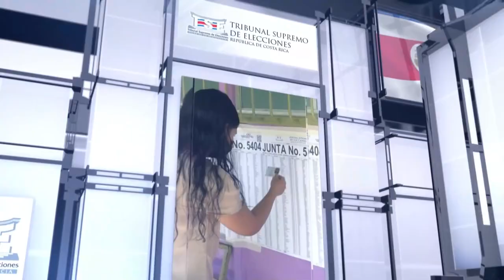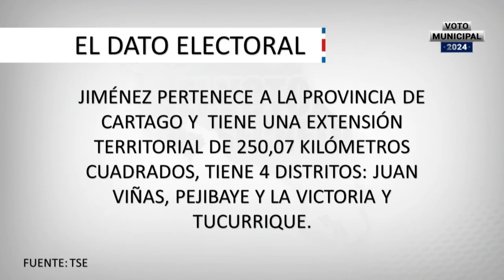Candidata a alcaldesa por el PLN en Jiménez busca una mejor paridad de género... | Trivision 36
🔴VotoMunicipal | Ana Isabel Azofeifa, candidata a alcaldesa por el PLN en Jiménez busca una mejor paridad de género y apoyar a la población vulnerable del cantón.